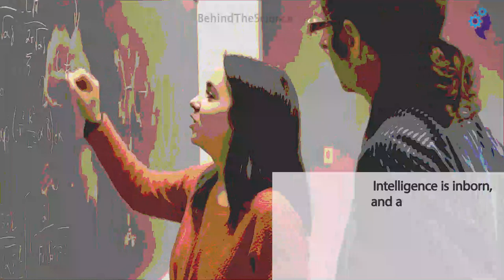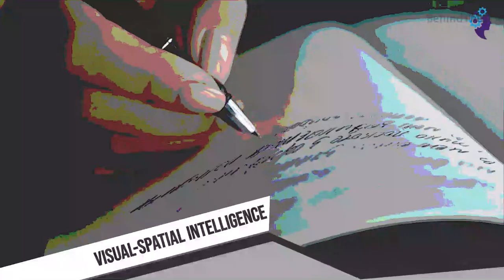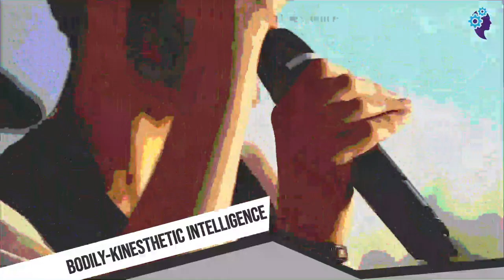Multiple Intelligence Theory: Which Type of Intelligence Is Your Strongest?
Intelligence can be defined as the intellectual capacity of a living organism.
Intelligence is inborn, and at the same time, it can be measured, improved upon, and it is difficult to change.
Schools of thought have brought out ways of classifying the human intelligence system.
One such theory is the theory of multiple intelligences proposed by Harvard psychologist Howard Gardner.
In this theory, Gardner suggests that there are eight bits of intelligence, and that a person can have more than one intelligence.
 Although this theory has received a lot of criticism from both psychologists and educators,
 it still enjoys considerable popularity with educators. Below are the eight types of intelligence, according to Gardner,
 and their characteristics. You can know your strongest intelligence, and the other bits of intelligence that you possess.